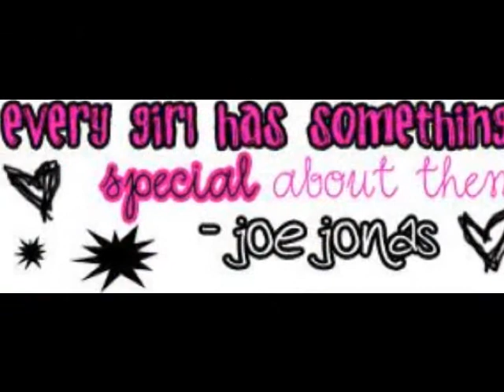Jonas Brothers (Breann Keller)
I LOVE THEM 3